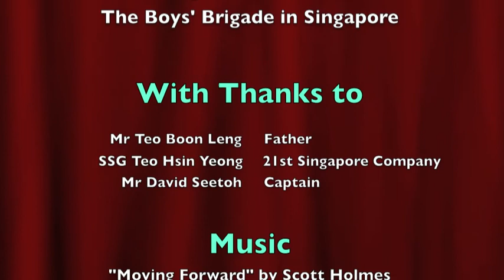BB Narratives - Leadership and Growth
BB Narratives is a short series of videos featuring short anecdotes from Parents and Boys regarding their own and their child's journey in BB.